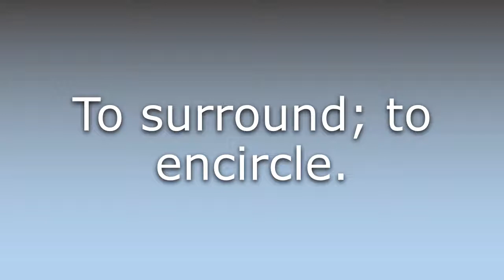What does Environ mean?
What does Environ mean in English? Learn the meaning of the word Environ! How to Pronounce Environ. Expand your vocabulary, learn words.